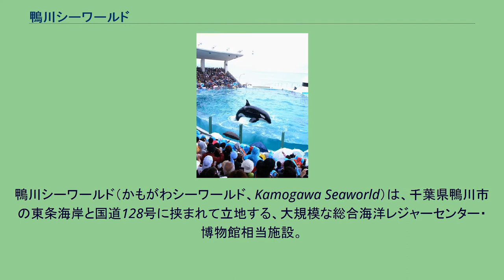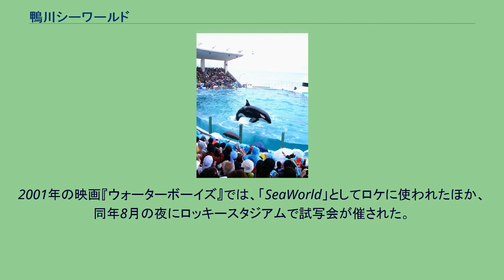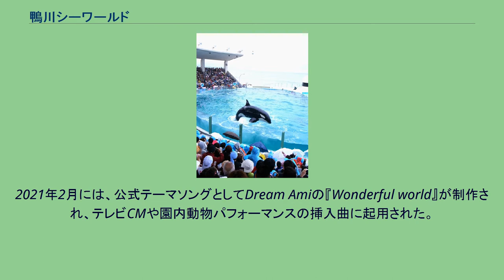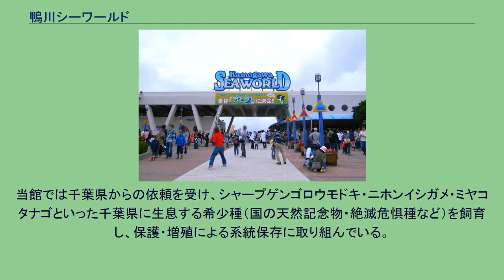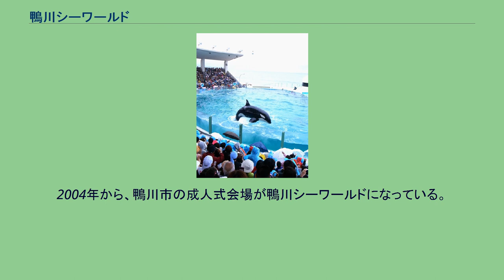鴨川シーワールド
鴨川シーワールド（かもがわシーワールド、Kamogawa Seaworld）は、千葉県鴨川市の東条海岸と国道128号に挟まれて立地する、大規模な総合海洋レジャーセンター・博物館相当施設。
グランビスタ ホテル&リゾートが運営している。
1970年10月に、八洲観光株式会社によって開業した。
イルカやアシカなど海獣の展示飼育に力を入れ、猛獣とされていたシャチを男性が飼育調教した。
シャチ以外の海獣によるパフォーマンス（ショー）もある。
シーワールドの開園によって、それまで海水浴程度の観光地だった鴨川に「鴨川グランドタワー」をはじめとするリゾートホテルや旅館・保養施設が建設されるなど、南房総は通年リゾート地に変貌した。
また、シーワールド敷地内には直営のホテル「鴨川シーワールドホテル」が、1971年に設立されている。
1986年に八洲観光が三井観光開発（旧北炭観光、現グランビスタ）に吸収合併されてからは、同社の主要施設となった。
1987年にシャチパフォーマンス専用で約2,000人収容可能なオーシャンスタジアムの新設、1996年12月に屋内水族館パノリウムをリニューアルしたエコエクアローム、1998年7月にロッキーワールドとアシカパフォーマンス専用のロッキースタジアム（約1,000人収容）の新設、2001年7月に南太平洋の魚類を展示するトロピカルアイランドとウミガメの浜の新設と、展示施設を拡大してきた。
なお、新型コロナウィルス対策のため 令和2年7月23日～8月30日までは入館人数を制限していた。
シャチパフォーマンスの様子 東西に長い敷地を持つため、おおむね東側から順に記載する。
バックヤード等を見学出来るツアーや海獣とのふれ合い体験を有料の「ディスカバリーガイダンス」として、ロッキーワールド開設時より本格的に毎日実施している。
当日、園内案内所にて参加券を先着順で購入する。
土休日と夏休み期間などのピーク期は人気であるため、2005年頃から開園30分前に整理券を配布し、そこからの先着順で販売するようになった。
ファンクラブ組織の「ドルフィンドリームクラブ」会員は料金が優待される。
予め参加券がセットされた入園券プランや鴨川シーワールドホテルの宿泊プランも設定される時もある。
原則1日1回実施する。
ゴールデンウィーク等のピーク期には2回以上実施する場合もある。
テレビCMは1970年代から断続的に制作・放映されている。
近年は春から夏にかけてのレジャーシーズンに日本テレビで朝のローカル枠に放映されていた。
グランビスタがサンケイビルに買収された2015年以降は、同じフジサンケイグループのフジテレビでCMがオンエアされている。
開園当初に映画『ガメラ対深海怪獣ジグラ』の作品の舞台となり、当時の施設の様子も窺えるようになっている。
2001年の映画『ウォーターボーイズ』では、「SeaWorld」としてロケに使われたほか、同年8月の夜にロッキースタジアムで試写会が催された。
ANA機内誌「翼の王国」2007年12月号では、シーワールドのシャチとロッキーワールドの海獣を中心とした特集が掲載された。
2012年、読売テレビ他で放送された深夜アニメ『輪廻のラグランジェ』にも登場している。
また2013年にバンダイのDVD『ウルトラマンみんなでシュワッチ!海の生き物編』のロケ地に使用され飼育係も登場し、初代ウルトラマンとウルトラボーイが訪れた。
「ウルトラ怪獣散歩」のロケ地にもなった。
2021年2月には、公式テーマソングとしてDream Amiの『Wonderful world』が制作され、テレビCMや園内動物パフォーマンスの挿入曲に起用された。
2015年12月以降は「ラビー」（メス・1998年1月11日生）、「ララ」（メス・2001年2月8日生）、「ラン」（メス・2006年2月25日生）、「ルーナ」（メス・2012年7月19日生）の4頭を飼育している。
ラビー、ララ、ランは姉妹、ルーナはラビーの娘に当たる。
このほか生存する家族３頭【ステラ、アース、リン】が名古屋港水族館に飼育されている。
2002年から2004年にかけて、多摩川から荒川に出現した野生のアゴヒゲアザラシの「タマちゃん」などと同時期の2003年冬に、シーワールド（オーシャンスタジアムからロッキーワール...